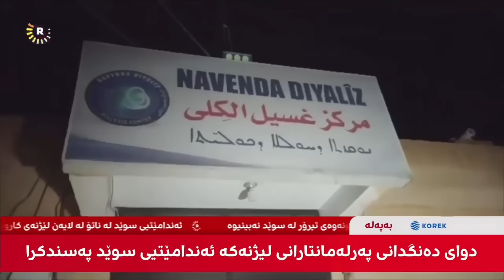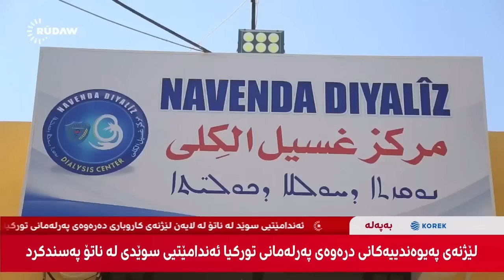عاجل - آخر أخبار القصف التركي على روجافا BILEZ - Rewşa herî dawî ya bombebarankirina Rojava